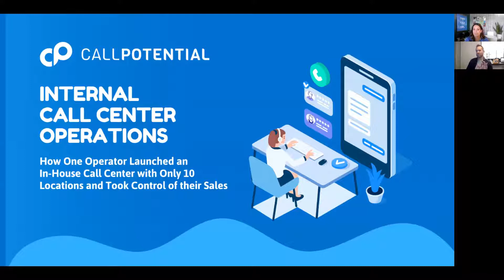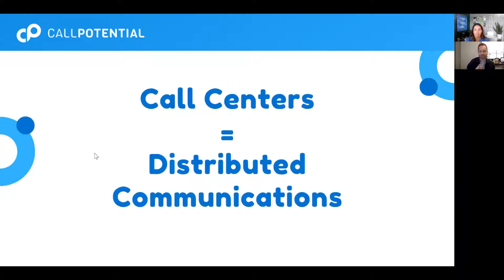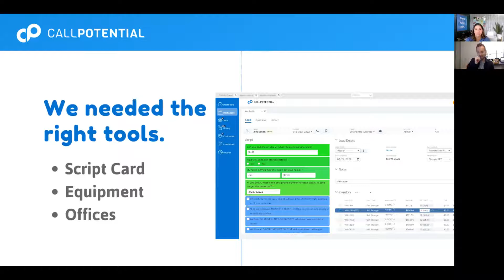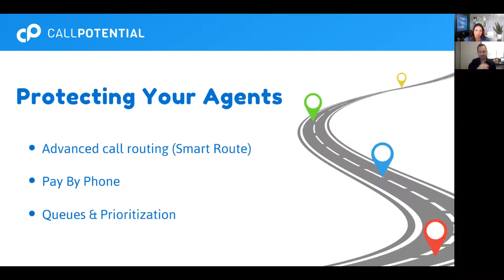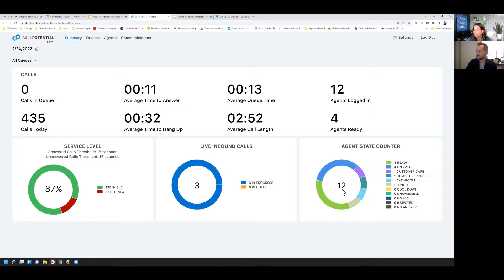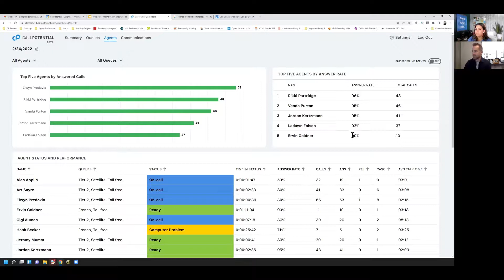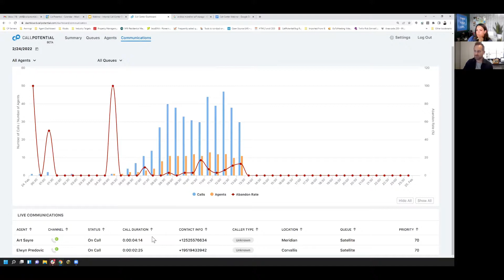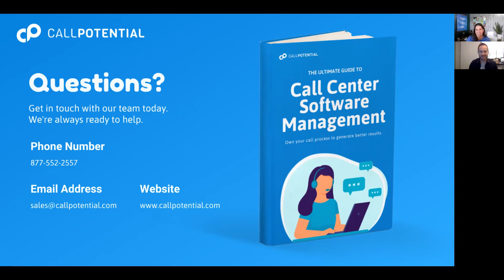[Webinar] Internal Call Center Operations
Looking to start your own internal call center?

Enjoy this operator-led session where we discuss everything you need to know about bringing your call operations in-house, including:

- Defining Different Call Center Structures
-️ Tools Needed for a Successful Call Center in 2022
- Why over 40% of the Top 100 Operators Have One (and growing!)
- Why you Don’t Need to Be a Top Operator to Benefit
- What to Consider Before Getting Started